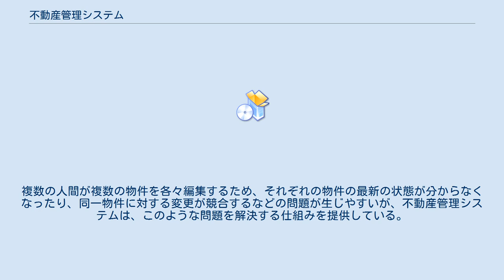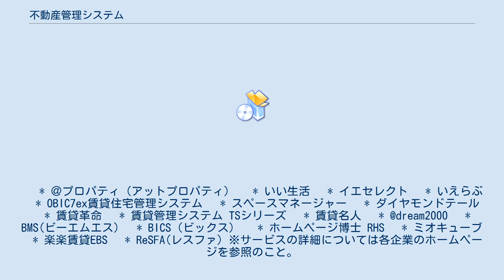不動産管理システム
不動産管理システム（ふどうさんかんりシステム）とは、コンピュータ上で不動産会社の業務効率を上げるためのシステム。
不動産会社の「賃貸・売買・仲介」各業務に対して利用される。
 不動産管理システムには大きくわけて営業支援を主に設計されたシステム（営業支援システム）と家賃の入出金管理を主に設計された（管理システム）との2種類のタイプがある。
また形状別に分けるとローカル型（PCへのインストールするタイプ）とクラウド型（ASPタイプ)の2種類のタイプがある。また賃貸システム・売買システムで分けることもできるが不動産管理システムの多くは賃貸システムが圧倒的に多いと言える。 不動産管理システム（データベース）の最も基本的な機能は、募集図面の生成、空室物件一覧表の生成、各不動産ポータルサイトへの連動（レインズ、アットホーム、スーモ、ホームズ、アドパーク）、自社ホ-ムページの連動、契約時精算書・明細書の生成、契約書類の生成（更新時含め）、解約時敷金精算書の生成、家賃入出金管理などの作業時間を短縮化し効率を上げてることである。
また、過去の物件情報の履歴を保管することである。
これにより、過去の状態や変更内容を確認することが容易になる。
更に、多くの不動産管理システムでは、複数の人間が物件の編集に関わる状況を想定している。
複数の人間が複数の物件を各々編集するため、それぞれの物件の最新の状態が分からなくなったり、同一物件に対する変更が競合するなどの問題が生じやすいが、不動産管理システムは、このような問題を解決する仕組みを提供している。
 　* ＠プロパティ（アットプロパティ） 　* いい生活 　* イエセレクト 　* いえらぶ 　* OBIC7ex賃貸住宅管理システム 　* スペースマネージャー 　* ダイヤモンドテール 　* 賃貸革命 　* 賃貸管理システム TSシリーズ 　* 賃貸名人 　* @dream2000 　* BMS(ビーエムエス) 　* BICS（ビックス） 　* ホームページ博士 RHS 　* ミオキューブ 　* 楽楽賃貸EBS 　* ReSFA(レスファ) ※サービスの詳細については各企業のホームページを参照のこと。